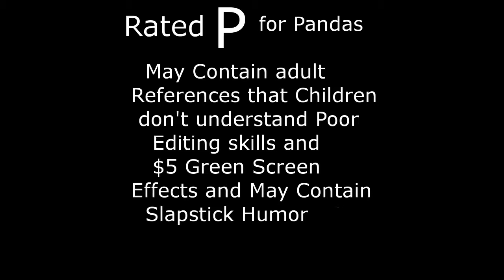Dimension 208: The Fluffy Place Episode 2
Deadly, but cute.
Puppet show